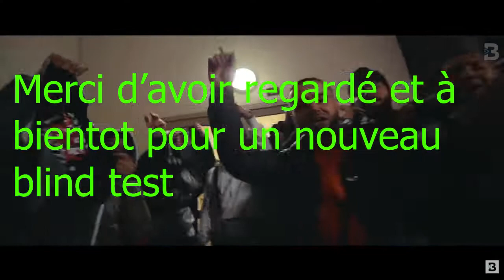Blind test Djadja & Dinaz (part 2)